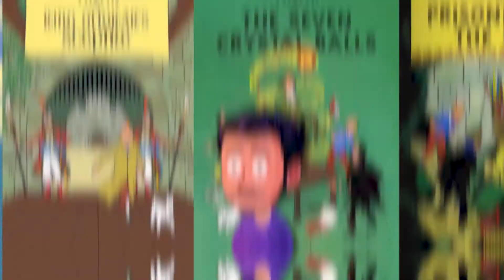The Best Treasure Hunting Films Everyone Should See [HINDI]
The concept of treasure hunting has inspired countless films over the years. Follow the most thrilling adventures with the best movies of the genre.
There are countless movies that have told these kinds of stories in a variety of ways. Some go for pure adventure while others tell darker tales. When done well, these kinds of movies can be a blast for audiences of all ages. Here are the best treasure hunt movies that everyone should see.
So we started thinking: what are some of the best treasure hunting movies? We compiled a list, ranking the films on both their popularity as well as how important treasure is to each film’s plot.

song:
Elektronomia_-_Disco_Boy